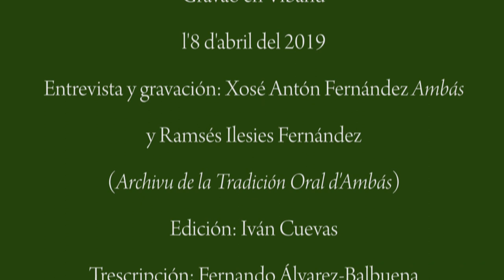De cría en Caldueñu (Videoteca de la Llingua Asturllionesa, 5)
Debodes, Caldueñu (Llanes, Asturias), 8 d'abril del 2019